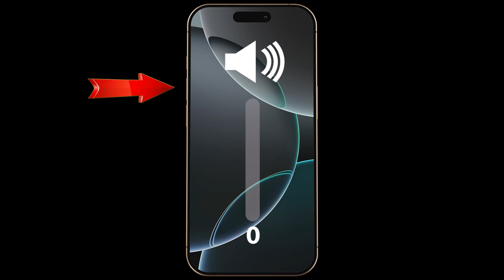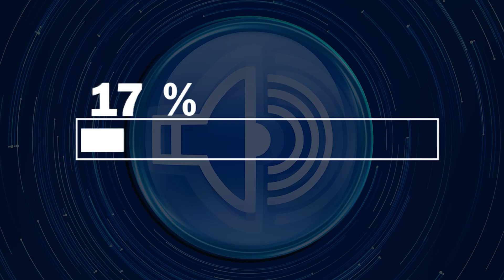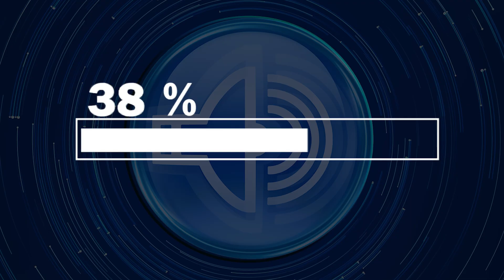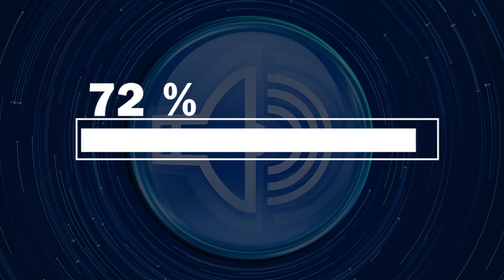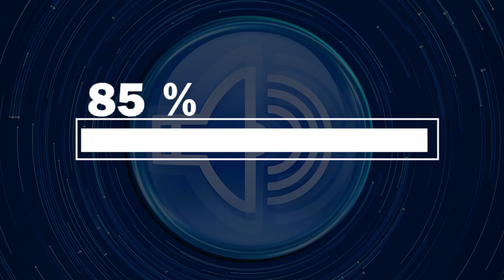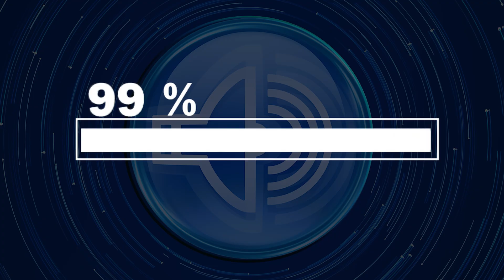Mobile Clean Speaker Water Eject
Moisture trapped inside a mobile speaker can affect sound clarity and cause uneven or muffled audio output. This video uses a specially designed sound pattern to support internal air movement, helping guide water droplets toward the natural exit points of the speaker.

As the sound plays, consistent pressure variations inside the speaker chamber may assist in loosening moisture from narrow internal paths and deeper areas. No tools, heat, liquids, or device disassembly are required. Simply place your mobile device on a flat, dry surface, keep the speaker openings fully uncovered, and allow the audio to run through its full cycle.

📌 How to Use:
– Place your device on a stable, dry surface
– Make sure the speaker grille is not blocked
– Set the volume to a steady, comfortable level
– Let the sound play until the end for best results

If moisture remains after one cycle, repeating the sound may help further improve clarity and restore a more natural, balanced speaker sound.